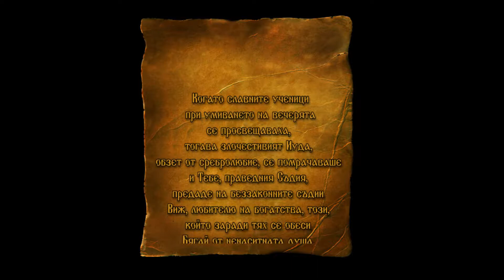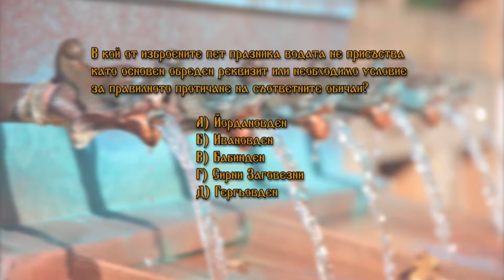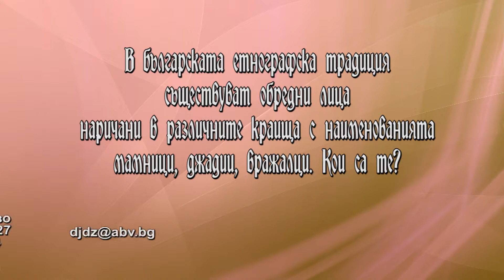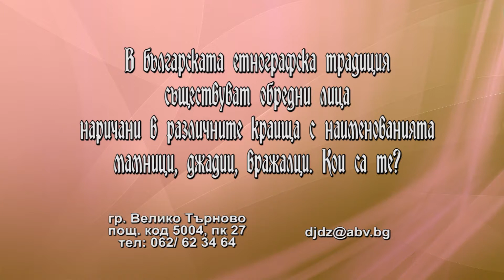DJDZ April2017 821 08april HD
1. „Вечери Твоея тайныя“ - Академичнен камерен хор „Рождество“ - гр. Твер, Русия
2. “Вила мома, Лазаре” - ВГ "Кардамки" към НЧ "Пробуда - 1941" - с. Кардам, общ. Генерал Тошево
3. „Ви се, вий, Лазаре“ - Детска фолклорна група към НЧ „Климент Охридски 1924“ - с. Осеновлаг, общ. Своге
4. Обичай „Лазаруване“ - Детска фолклорна група към НЧ „Н. Й. Вапцаров – 1927 г.“ - гр. Хисаря, обл. Пловдив
5. „Лазарски мотиви“ – АНПТ към НЧ „Събуждане 1927“ – с. Радиево, общ. Димитровград
6. „Лазарки“ - Танцов състав „Шарено герданче“ към ЦМДИ - гр. Търговище

8 april -  Vazkresyavane na Lazarya /Lazarovden/
1. „Vecheri Tvoeya taynayya“ - Academic chamber choir „Rozhdestvo“ - Tver, Rusia
2. “Vila moma, Lazare” - Vocal group "Kardamki" at "Probuda - 1941" Community center - Kardam villige, General Toshevo municipality, Bulgaria
3. „Vi se, viy, Lazare“ - Children's folklore group at „Kliment Ohridski 1924“ Community center - Osenovlag villige, Svoge municipality, Bulgaria
4. Obichay „Lazaruvane“ - Children's folklore group at „N. Y. Vaptsarov – 1927 g.“ Community center - Hisarya, Plovdiv region, Bulgaria
5. „Lazarski motivi“ – Ensemble for folklore songs and dances at „Sabuzhdane 1927“ Community center – Radievo villige, Dimitrovgrad municipality, Bulgaria
6. „Lazarki“ - Dance group „Shareno gerdanche“ at Center for Youth Activities and Initiatives - Targovishte, Bulgaria